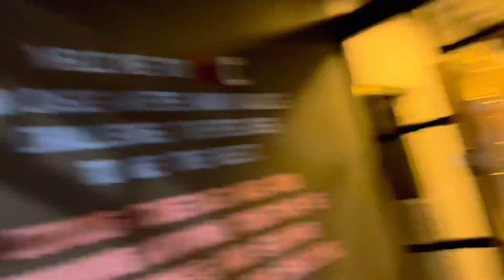First Day At UlC ( Ultimate Lifting Club) Raw Vlog